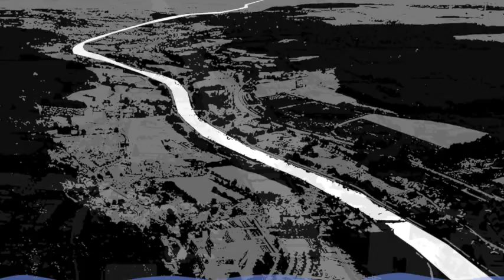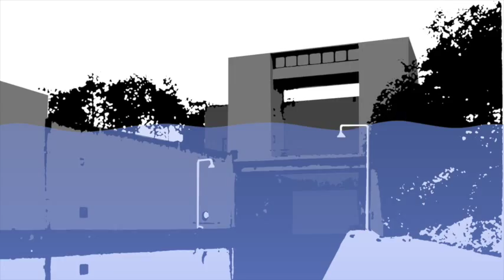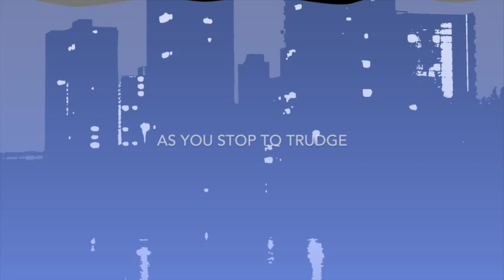The Sludge – FranzMachtMusik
Stop now, and sink. Stop now, and breathe.
You cannot walk but only wade through the sludge
(Reece Chambers, The Swamp)